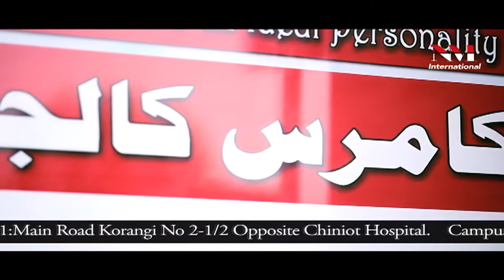Commerce Collegiate | Best Ever Coaching Center | NM INTERNATIONAL ADVERTISING 2019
"N-M International"
     Advertising